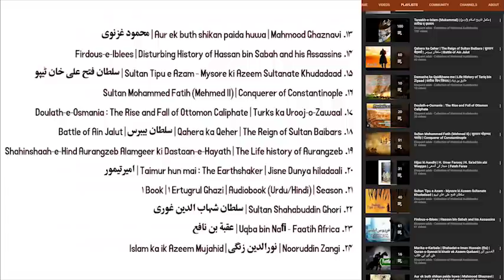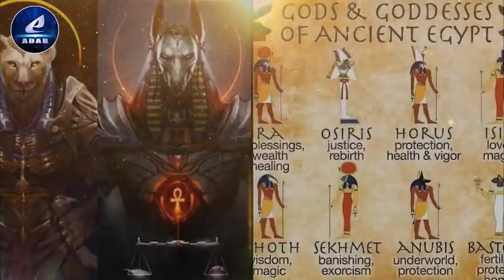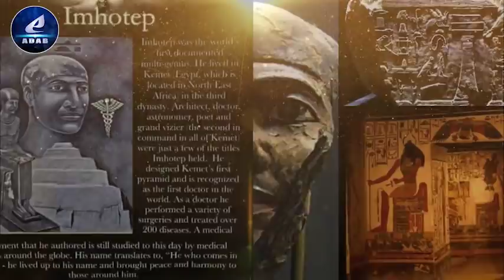Part 113 | Ableeka | Sa'ad Abu Karb - Kabathullah par Ghilaaf chadhane wala sab se Pehla Badshah